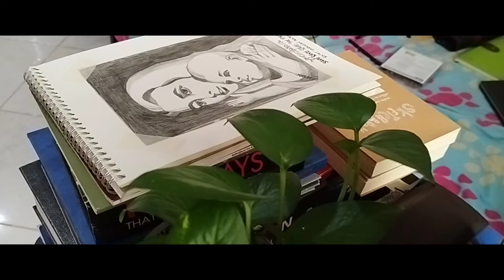Art inside outside